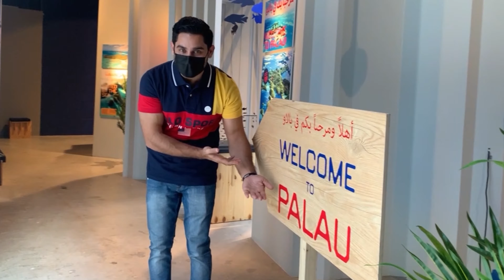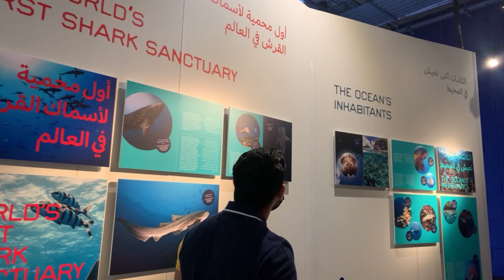Expo 2020 Dubai | Palau Pavilion | Mobility District | Full Walkthrough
The Palau Pavilion at the Mobility District of the Expo 2020 Dubai surely dazzles visitors with endless visuals of lush jungle to white sandy beaches so it comes as no surprise that huge opportunities exist in Palau tourism.

Palau is an archipelago of over 500 islands, part of the Micronesia region in the western Pacific Ocean. Koror Island is home to the former capital, also named Koror, and is the islands’ commercial center. The larger Babeldaob has the present capital, Ngerulmud, plus mountains and sandy beaches on its east coast. In its north, ancient basalt monoliths known as Badrulchau lie in grassy fields surrounded by palm trees.

The Republic of Palau is renowned for its matchless island scenery, pristine dive sites, and world-famous natural features, including the forest-tufted Rock Islands and surreal Jellyfish Lake.